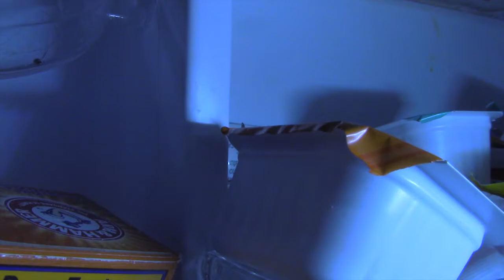MONSTER + RAW EGG CHUG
Delirious Marc has been hearing some nasty comments from Tear It Up Terry and he's livid. DM has never been a pushover and even though he doesn't pay haters any mind, he figured this was a good time to release a small portion of his 3-month X-treme Training Program to quell any murmurs of doubt. The ball is in Terry's court now.